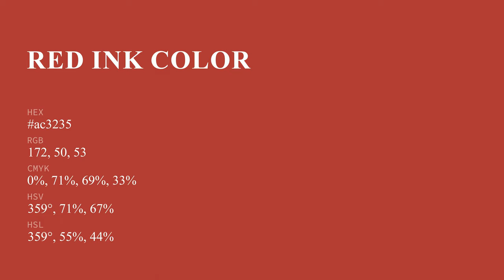Red Ink color ac3235 hex color - Red color - Cool color ac3235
What color is Red Ink ? ac3235 hex color - Red color - Cool color ac3235

Hex ac3235 Color Code is also known as Red Ink color.